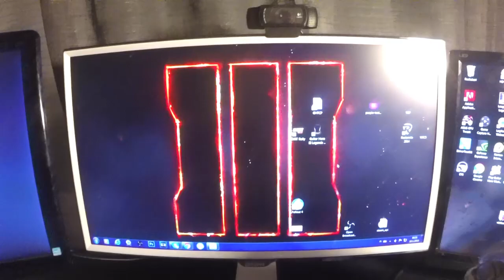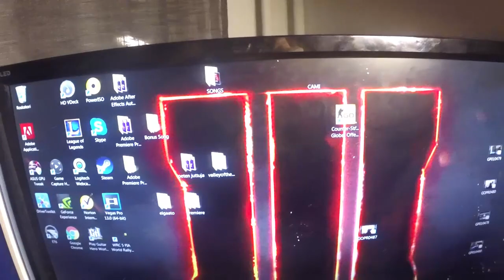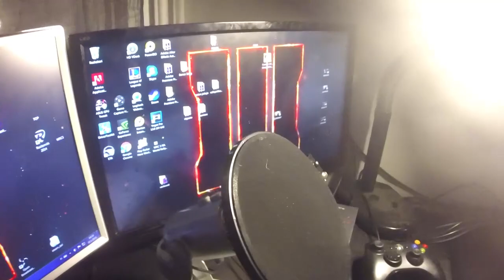PELISETUPPI!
Tähän on tultu. kuva blurraa&/tärisee jonkun verran. Asialle ei ollut tehtävissä mitään.